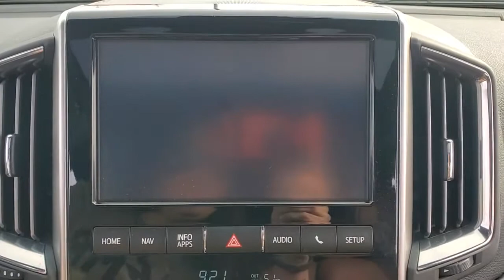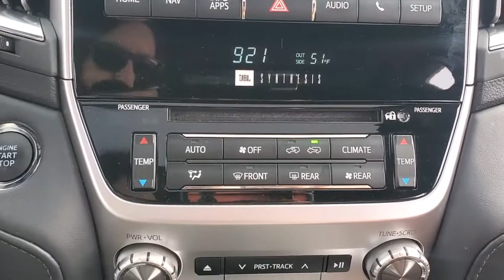2020 Toyota Land Cruiser Evansville, Boonville, Newburgh, Henderson, Princeton, IN TA74B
Midnight Black Metallic Used 2020 Toyota Land Cruiser available in Evansville, Indiana at Town and Country Ford. Servicing the Boonville, Newburgh, Henderson and Princeton, IN area.

7720 E. Division St

Enjoy the ultimate PEACE OF MIND knowing that this vehicle has been INSPECTED thoroughly by a qualified technician, UPGRADED with PowerLife and GUARANTEED to be the best value or we'll refund the difference! A BETTER way to buy a BETTER car!(See dealer for details.)CARFAX One-Owner.
LED Brakelights,Headlights-Automatic Highbeams,Speed Sensitive Rain Detecting Variable Intermittent Wipers w/Heated Wiper Park,Power Liftgate/Tailgate Rear Cargo Access,Chrome Grille,Deep Tinted Glass,Wheels: 18 Split-Spoke Alloy -inc: high gloss finish,Fixed Rear Window w/Fixed Interval Wiper and Defroster,Body-Colored Front Bumper w/2 Tow Hooks,Full-Size Spare Tire Stored Underbody w/Crankdown,Tires: P285/60R18 116V,Body-Colored Power w/Tilt Down Heated Auto Dimming Side Mirrors w/Power Folding and Turn Signal Indicator,Chrome Side Windows Trim and Black Front Windshield Trim,Body-Colored Rear Step Bumper w/1 Tow Hook,Auto On/Off Projector Beam Led Low/High Beam Daytime Running Auto-Leveling Auto High-Beam Headlamps w/Washer and Delay-Off,Splash Guards,Clearcoat Paint,Express Open/Close Sliding And Tilting Glass 1st Row Sunroof w/Sunshade,Front License Plate Bracket,Fully Galvanized Steel Panels,Running Boards,Chrome Bodyside Moldings,Front Windshield -inc: Sun Visor Strip,Front Fog Lamps,Roof Rack,Lip Spoiler,Aluminum Spare Wheel,Tailgate/Rear Door Lock Included w/Power Door Locks,Body-Colored Door Handles,4 Skid Plates,Gas-Pressurized Shock Absorbers,Transmission w/Driver Selectable Mode  Sequential Shift Control and Oil Cooler,Double Wishbone Front Suspension w/Coil Springs,Automatic w/Driver Control Ride Control Suspension,Full-Time Four-Wheel Drive,Front And Rear Active Anti-Roll Bars,Electronic Transfer Case,Trailer Wiring Harness,Multi-Link Rear Suspension w/Coil Springs,Single Stainless Steel Exhaust,1320# Maximum Payload,Engine: 5.7L V8 DOHC 32V w/Dual VVT-i,24.6 Gal. Fuel Tank,Class III Towing Equipment -inc: Hitch and Trailer Sway Control,Permanent Locking Hubs,Engine Oil Cooler,GVWR: 7 385 lbs,Hydraulic Power-Assist Speed-Sensing Steering,Battery w/Run Down Protection,Transmission: 8-Speed Automatic (ECT-i),Electro-Mechanical Limited Slip Differential,4-Wheel Disc Brakes w/4-Wheel ABS  Front And Rear Vented Discs  Brake Assist  Hill Descent Control and Hill Hold Control,3.307 Axle Ratio,Dual Stage Driver And Passenger Front Airbags,Curtain 1st  2nd And 3rd Row Airbags,Driver Monitoring-Alert,Driver And Passenger Knee Airbag and Rear Side-Impact Airbag,Front Camera,A-TRAC ABS And Driveline Traction Control,First Aid Kit,Lane Departure Alert (LDA) Lane Departure Warning,Airbag Occupancy Sensor,Outboard Front Lap And Shoulder Safety Belts -inc: Rear Center 3 Point  Height Adjusters and Pretensioners,Front And Rear Parking Sensors,Collision Mitigation-Front,Safety Connect with 1-year trial Emergency Sos,Tire Specific Low Tire Pressure Warning,Side Impact Beams,Rear Child Safety Locks,Dual Stage Driver And Passenger Seat-Mounted Side Airbags,Aerial View Camera System,Pre-Collision System (PCS) and Rear Cross-Traffic Alert (RCTA),Electronic Stability Control (ESC),Blind Spot Monitor (BSM) Blind Spot,Left Side Camera,Right Side Camera,Full Cloth Headliner,Full Floor Console w/Covered Storage  Mini Overhead Console w/Storage  2 12V DC Power Outlets and 1 120V AC Power Outlet,2 Seatback Storage Pockets,HVAC -inc: Underseat Ducts  Auxiliary Rear Heater  Headliner/Pillar Ducts and Console Ducts,Perimeter Alarm,Engine Immobilizer,Trip Computer,Refrigerated/Cooled Box Located In The Console  Driver / Passenger And Rear Door Bins,Rear HVAC w/Separate Controls,Seats w/Leatherette Back Material,Manual Anti-Whiplash w/Tilt Front Head Restraints and Manual Adjustable Rear Head Restraints,Delayed Accessory Power,Illuminated Locking Glove Box,Remote Releases -Inc: Mechanical Fuel,HomeLink Garage Door Transmitter,Dual Zone Front And Rear Automatic Air Conditioning,Fade-To-Off Interior Lighting,Full Carpet Floor Covering -inc: Carpet Front And Rear Floor Mats,Remote Keyless Entry w/Integrated Key Transmitter  4 Door Curb/Courtesy  Illuminated Entry  Illuminated Ignition Switch and Panic Button,Safety Connect Tracker System,Leatherette Door Trim Insert,Day-Night Auto-Dimming Rearview Mirror,Compass,Power Rear Windows and Fixed 3rd